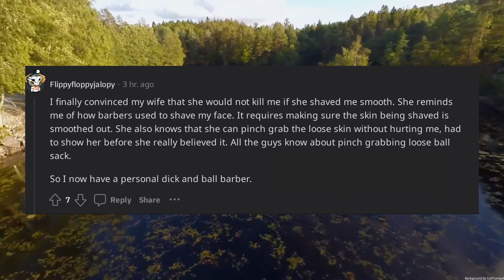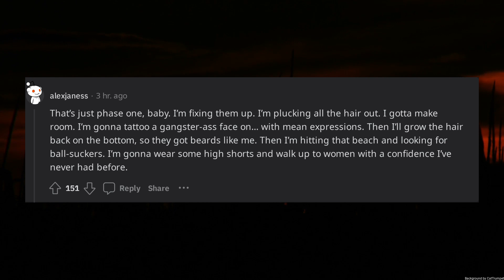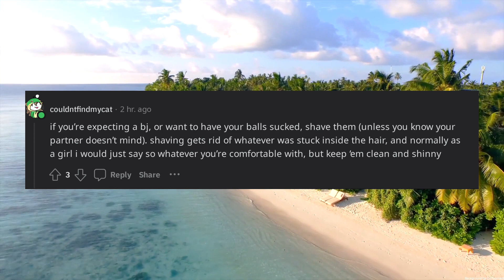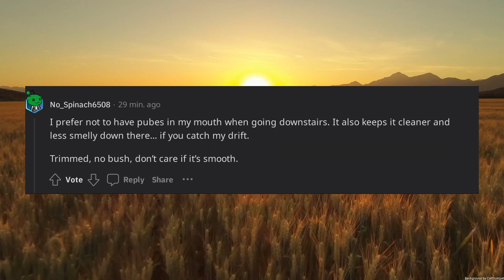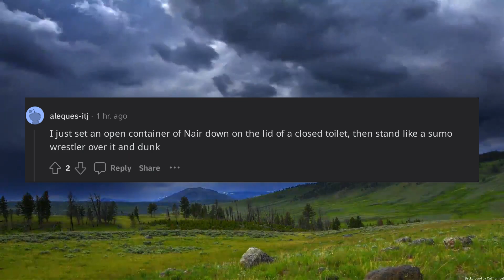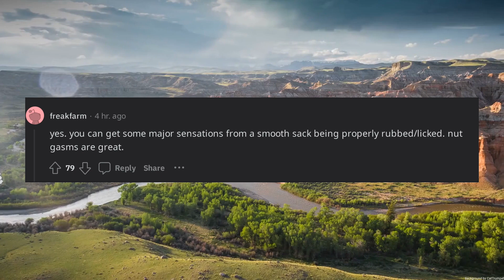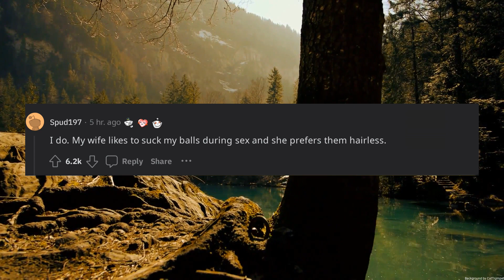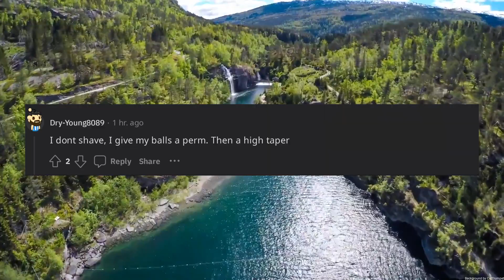Should a man shave his balls or not and why